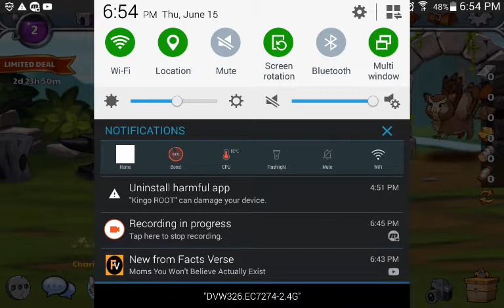This Game Is Certainly not a Cat-tastrophe! - Castle Cats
Sorry for the title. I probably don't need to say this again, but sorry for no editing. Video editing glitch and all that. Make sure to comment any other games you want me to play, and thanks for seeing the description. : )

Today I play Castle Cats. A game with developers who probably spent most of their time thinking if they should put too much cat names and puns. I don't go far in this game but trust me I will go back into it. It is a waiting game sooooo yeah.